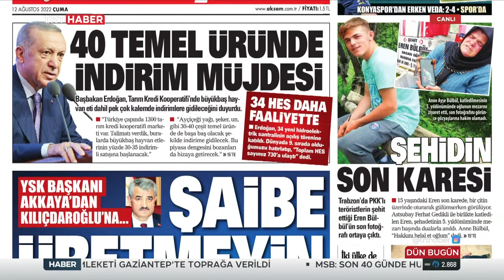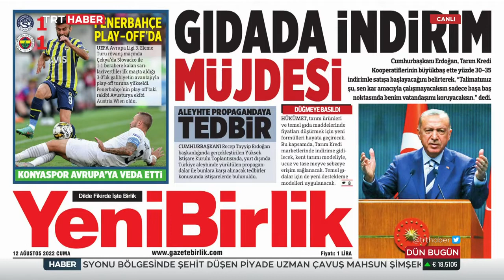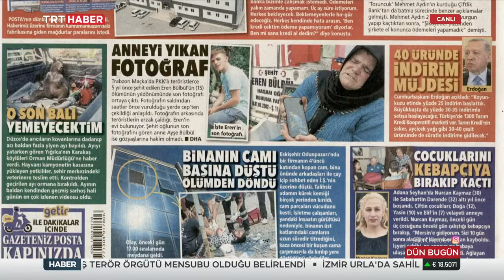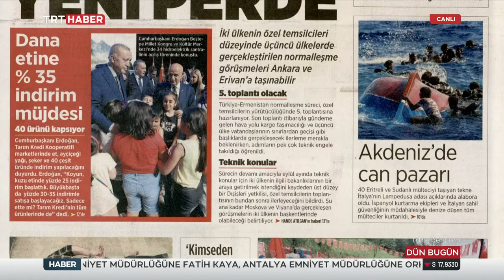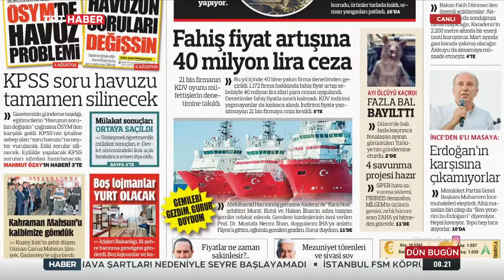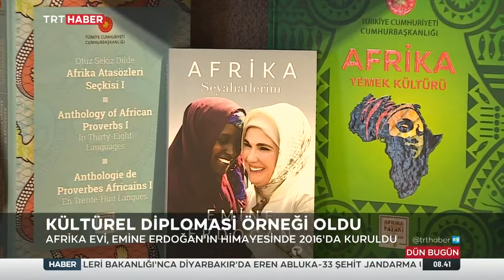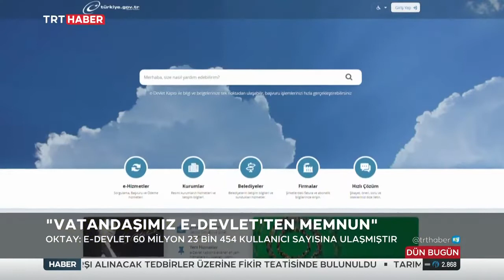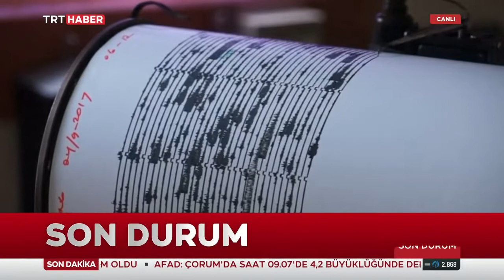Oya Eren İle Dün bugün TRT Haber 12 08 2022